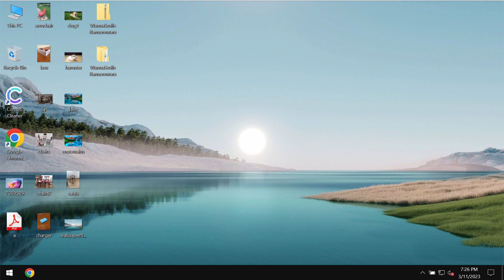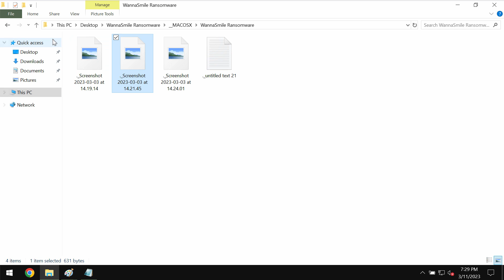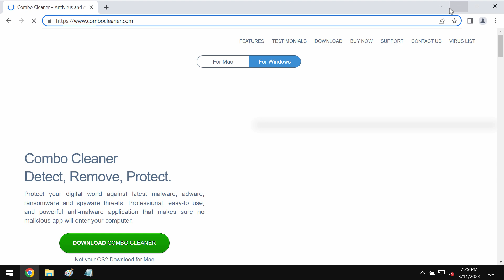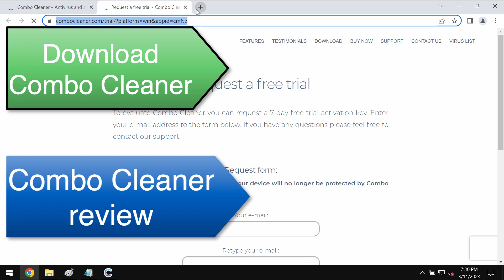WannaSmile ransomware removal [.WannaSmile file virus].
WannaSmile stands for a new ransomware that encrypts files, appends the ".wannasmile" extension to filenames, and shows a ransom note (a pop-up window). An example of how WannaSmile alters filenames: it changes "11.jpg" to "11.jpg.wannasmile", "21.png" to "21.png.wannasmile", and so on.

Files encrypted by WannaSmile can be decrypted (at least for now) using a decryption key (the last row of random characters) in the "%APPDATA%\data.wnns" file.

Of course, you should not pay the ransom! Don't waste the money. Get rid of this ransomware with the help of Combo Cleaner Antivirus via the official and thus get your data always protected with its help in the future.

Keep in mind that Combo Cleaner Antivirus does not decrypt files initially encrypted by ransomware. It helps to delete the ransomware-type infection and protects your data from ransomware attacks in the future, however,  it does not decrypt the files already damaged by the ransomware.

More information about this threat can be found in this detailed guide

Quotation from the ransom note is below:
QUOTE
Ooops, you files have been encrypted!
What Happened to My Computer?
Your important files are encrypted.Many of your documents, photos, videos, databases and other flies are no longer accessible because they have been encrypted. Maybe you are busy looking fora way to recover your files, but do not waste your time. Nobody can recover your files without our decryption service.
Can I Recover My Files?
Sure. We guarantee that you can recover all your files safely and easily. Don't try to guess the password, its a strong one and even if you try to bruteforce it you will spend more money and resources guessing it, rather then paying to us.
To recover your files you will need to enter a secret key in the Key box and press Decrypt button.
How do I get the decrypt key?
To get your decrypt key you must send an payment of bitcoin of 100$ worth to the bitcoin adress you see below. Also include text id in the bitcoin transaction. You can find it one the left at Text ID field. After you sent payment, send an email to the adress below with same textid you attached to bitcoin transaction, its very important, only the textid can proove you send the transaction. The decryption key will be send to you to the same email, if no other email is included in the mail message.
Good look and hf ;)
Send $100 Worth of Bitcoin to the address below
UNQUOTE